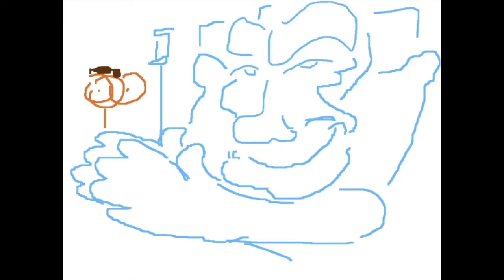Me in 30 years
Would you perchance throw it in a rhombus?